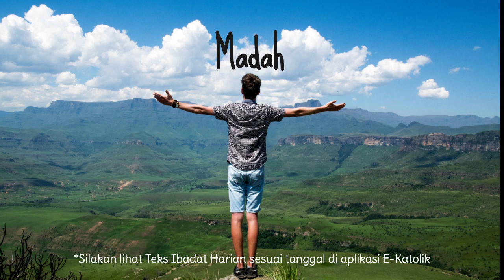Ibadat Pagi Laudes Rabu | Pekan IV Masa Biasa | Ibadat Harian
Trimakasih untuk menemani berdoa Laudes  bersama saya☺️ .
Silakan menulis di chat, bila ingin didoakan. Siapa saja yang sedang mendoakan Laudes ini kiranya bisa turut serta mendoakan juga.

Anda cukup gunakan 1 HP saja.
Dengarkan saja doa2  , tdk perlu melihat layar youtube. Karena doa2 ini exactly same as E -katolik (ada bbrp yang berbeda, tp sangat sedikit).
Jadi anda tetap bisa menyimak, bernyanyi  berdoa lewat aplikasi. Pasang headset untuk dengarkan kata2nya.

Tapi kalau saya dan anda sedang on the go, di perjalanan , tdk sempat menyimak ekatolik jg tdk apa2, karena dengan fokus pada doa dan kidung, bagi saya pribadi, saya bisa masuk dalam suasana kontemplatif lebih dalam , lalu biasanya saya pause dan membiarkan keheningan batin melingkupi .

Biarkan Tuhan menyapa kita melalui keheningan.
Tanpa teks.
Hanya persembahan diri.

Berkah dalem ,
 Reference :  Ibadat Harian Brevir ( bisa lihat dari aplikasi e-katolik)
Antifon, Mazmur, Kidung , Madah :  Biara Trappist Lamanabi, Kanisius dan SMG

Apabila Vigili tidak didoakan; maka Invitatorium akan dimasukkan dalam Laudes
Yang khas dalam Laudes, adalah Kidung Zakaria, yakni hendak melambangkan Kristus yang dinubuatkan oleh para nabi dipersiapkan oleh Yohanes, anak Zakaria, menerangi dan mendampingi kita dalam perjalanan hari ini.  ( Rm M, Rawaseneng)

Special thanks to  Fr B,  Credit to Pertapaan Lamanabi and Rawaseneng